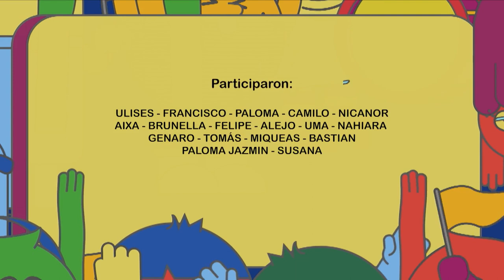"Cábalas: comemos empanadas" - PKPK